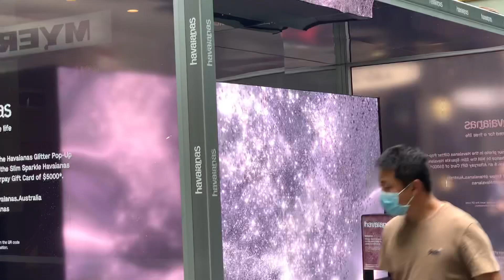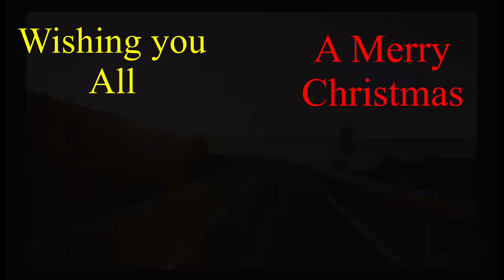Sydney is Ready for Christmas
3 Weeks before Christmas in Sydney Australia